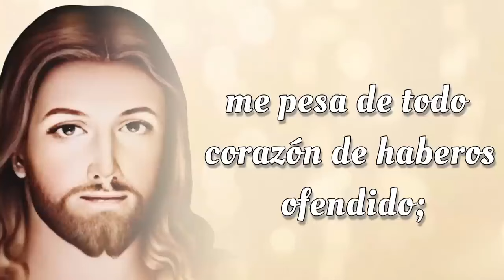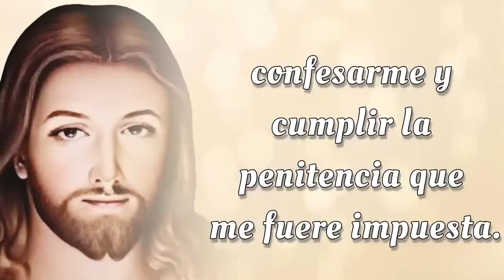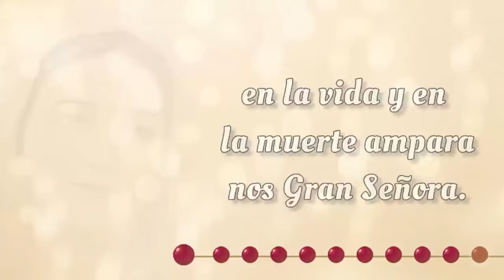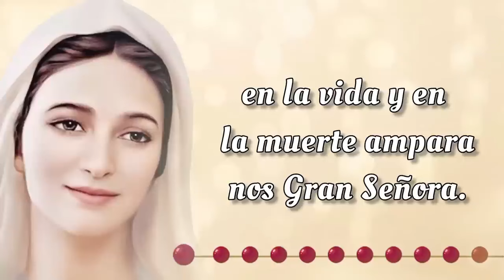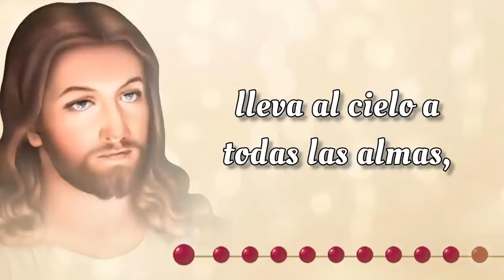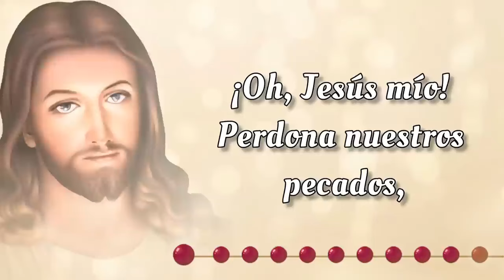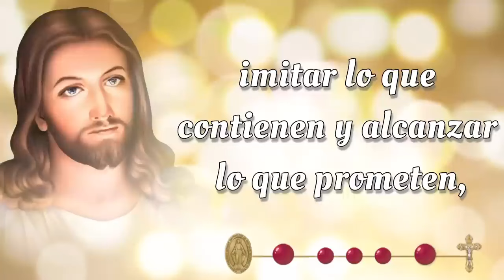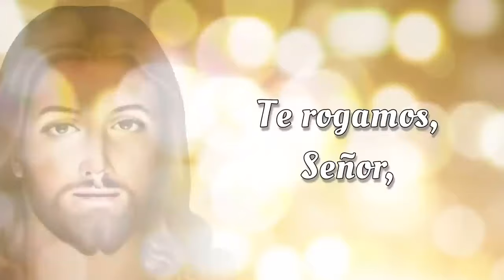SANTO ROSARIO CORTO de hoy ✝️ Viernes, 4 de Octubre 2024 ✝️ Misterios Dolorosos ✝️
SANTO ROSARIO CORTO de hoy ✝️ Viernes, 4 de Octubre 2024 ✝️ Misterios Dolorosos ✝️ Rosario de Hoy 🌹

Bienvenidos al SANTO ROSARIO CORTO de hoy Viernes, 4 de Octubre 2024 en el que meditaremos los Misterios Dolorosos 🌹 y rezaremos el Rosario a la Virgen María. Únete a esta hermosa devoción mariana y sumérgete en momentos de paz y reflexión espiritual.

00:00 - Introducción  📿🌟
00:46 - Acto de Contrición 🙏
01:23 - Credo de los Apóstoles 🙏
02:28 - Primer Misterio 🌿 La agonía de Nuestro Señor en el jardín.
06:43 - Segundo Misterio 🔗 La flagelación de Nuestro Señor en el muro.
10:59 - Tercer Misterio 👑 La coronación de espinas.
15:13 - Cuarto Misterio ✝️ Nuestro Señor carga la cruz al Calvario.
19:29 - Quinto Misterio  🩸Jesus muere en la cruz.
23:43 - Salve Regina
24:26 - Conclusión 📿